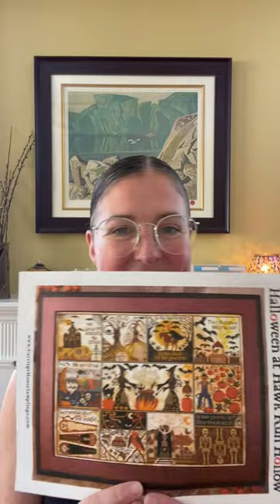Halloween at Hawk Run Hollow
Who are you going to be stitching with and what are you stitching on?  I would love to know!!